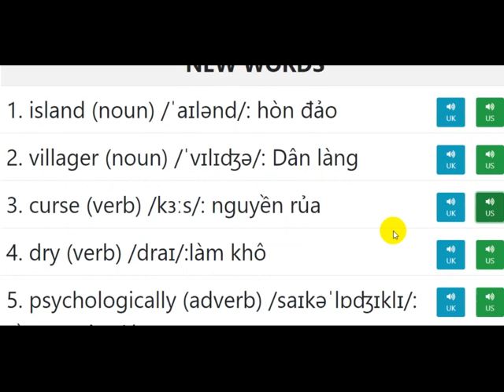Chặt cây bằng hình thức tâm linh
quần đảo Solomon. lời nguyền.